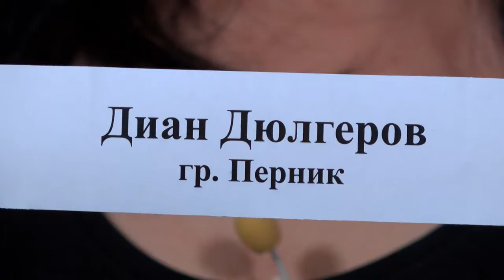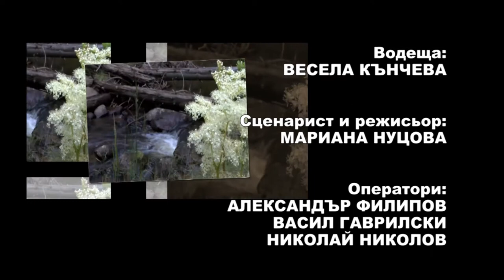Balkan folk 905 HD (July 2018)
Balkan folk/ Балкан фолк 905 HD (юли 2018) week TV show/седмично предаване TV Eurofolk

1. „Заженил се млад Никола“ - Женска певческа група при АНП "Огражденски гласове" към НЧ "Д-р Петър Берон - 2008" - с. Лебница, общ. Сандански
2. „Богдане, сине“ - Женска певческа група при АНП "Огражденски гласове" към НЧ "Д-р Петър Берон - 2008" - с. Лебница, общ. Сандански
3. "Женски шопски танц" - Танцов състав "ШоплукЪ" към Школа за български народни танци "Ритъм 7/8" – гр. Варна
4. "Влашки танц" - Танцов състав "ШоплукЪ" към Школа за български народни танци "Ритъм 7/8" – гр. Варна

1. „Zazhenil se mlad Nikola“ - Female Vocal Group at "Ograzhdenski glasove" Ensemble for folklore songs at  "D-r Petar Beron - 2008" Community center - Lebnitsa village, Bulgaria
2. „Bogdane, sine“ - Female Vocal Group at "Ograzhdenski glasove" Ensemble for folklore songs at  "D-r Petar Beron - 2008" Community center - Lebnitsa village, Bulgaria
3. "Zhenski shopski tants" - Dance group "Shopluka" at "Ritam 7/8" School for Bulgarian Folk Dances – Varna, Bulgaria
4. "Vlashki tants" - Dance group "Shopluka" at "Ritam 7/8" School for Bulgarian Folk Dances – Varna, Bulgaria